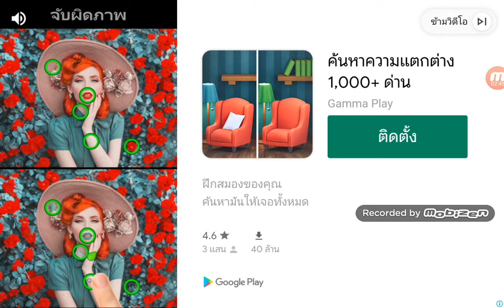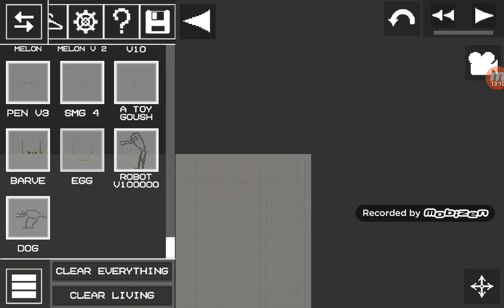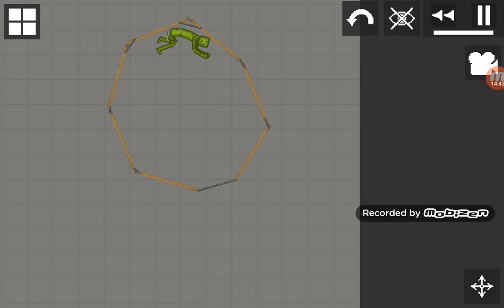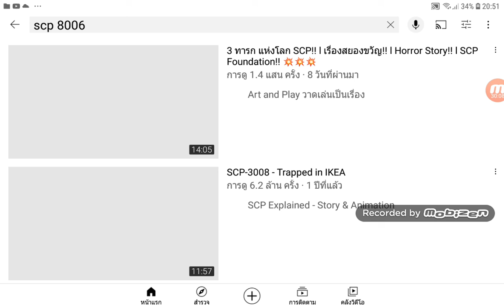ผมทำไปเพื่ออะไรก็ไม่รู้